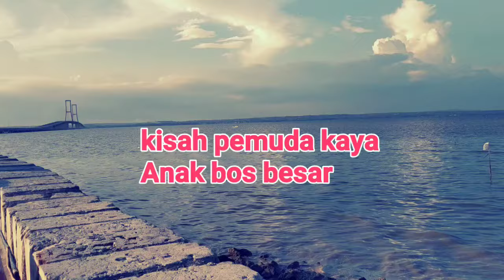bos bos perusahaan dari banyak negara Akan datang dan hormat ke kenshin, julia blm tahu, EPISODE 725